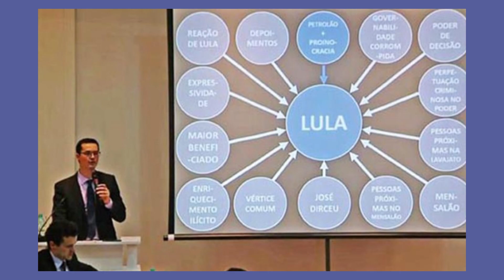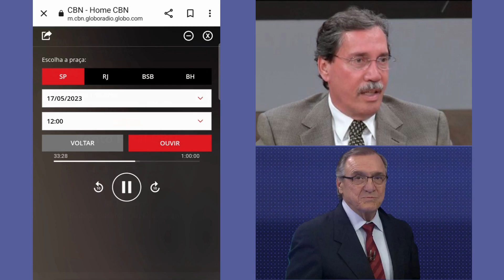Merval Pereira faz grave alerta sobre cassaçâo de Deltan Delagnol!